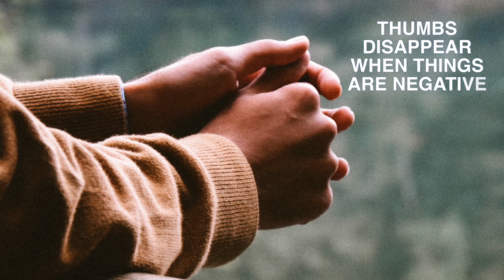7 Fleeting yet revealing behaviors | JOE NAVARRO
Some body language behaviors are more revealing than others when it comes to understanding someone's feelings, desires, and intents. Joe Navarro breaks down some of those fleeting behaviors, highlighting what they may reveal and their accuracy.

JOE'S BOOKS
#1 international bestseller on body language - What Every Body is Saying

The Dictionary of Body Language

Louder Than Words

Dangerous Personalities

Three Minutes to Doomsday

Read 'Em and Reap

Clues to Deceit

Advanced Interviewing Techniques

Hunting Terrorists
This video was directed, produced, and edited by Thryth Navarro.
Copyright: Joe Navarro.

ABOUT JOE NAVARRO
Joe Navarro has been studying nonverbal behavior for the past 45 years. Twenty-five of these were spent in the FBI catching spies.​ Today Joe is an internationally recognized expert, consultant, author, and gifted lecturer, in the interpretation and application of nonverbal behavior. His book, What Every BODY is Saying, after more than a decade, remains the #1 bestselling body language book in the world with more than ONE MILLION copies sold.